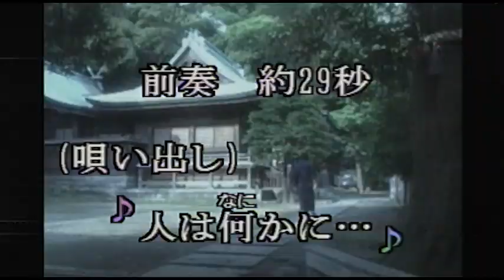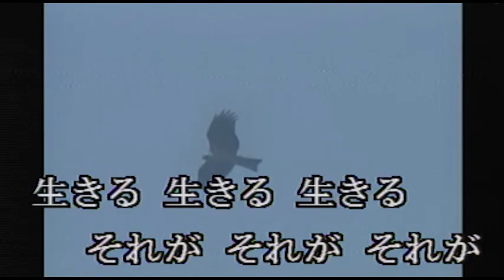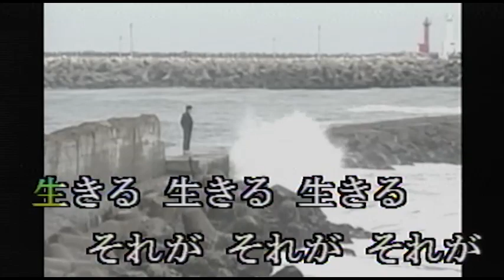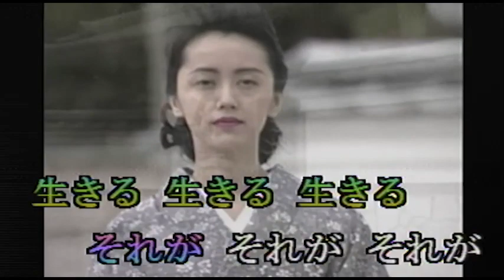（カラオケ）花の生涯 / 北島三郎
人は何かに　打ちこむときの・・・
›1987年
›作詞：星野哲郎　　作曲：船村徹

人は何かに打ち込むときの
姿がいちばん 美しい
これが仕事と男が決めた
道に上下があるもんか
流されながらも 力のかぎり

生きる 生きる 生きる
それがそれが それが
花の生涯だ

谷の紅葉をこぼれた露も
流れて千曲の 川になる
他人の知らない涙を噛んで
明日につなげる今日の負け
そしられながらも 自分を曲げず

それが それが それが
花の生涯だ

人と生まれて心を待てば
すててはゆけない 道がある
蔦や小枝は ちぎれもするが
なんで切れよう情け糸
ひとつの命を刻んで分けて

花の生涯だ